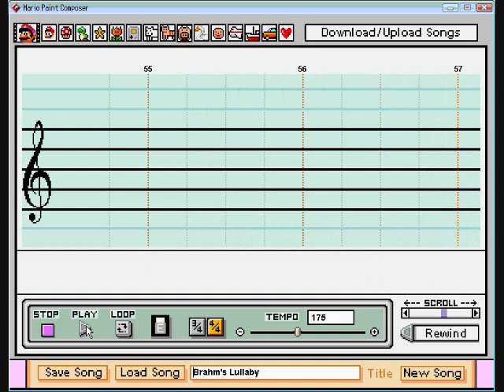Brahms' Lullaby Mario Paint Composer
Just about everyone on YouTube knows this famous lullaby and most-likely heard it when they were a baby. Well, here it is, Brahms' Lullaby, in Mario Paint Composer, a PC/Mac app that improves on the original Mario Paint music sequencer for the Super Nintendo.